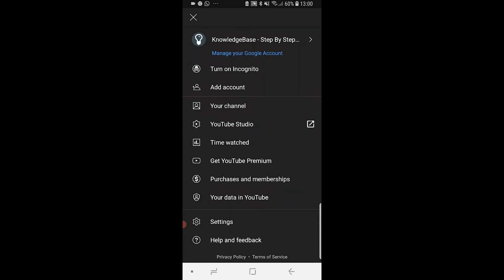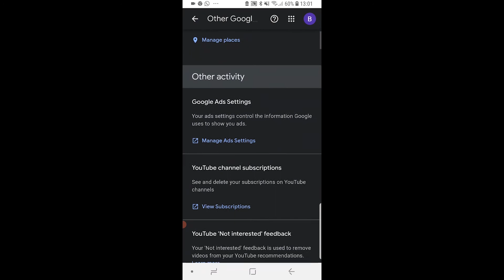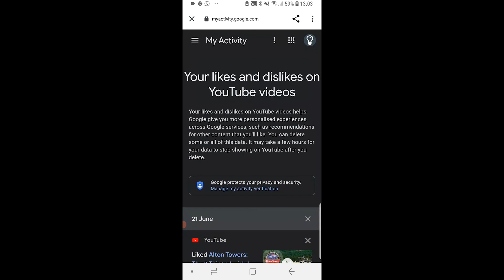How To Delete All Liked Videos on YouTube Mobile (WORKING)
How To Delete All Liked Videos on YouTube Mobile (WORKING). This video shows you how to delete all your liked videos on YouTube mobile. This method is working and allows you to delete all your likes with one click. Did this video help?